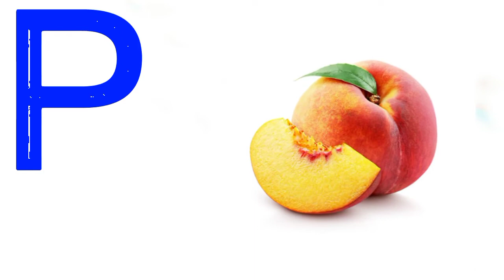Words that start with Letter P For Kids || P Words Vocabulary || Kids Learning Videos || ABC for kid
This educational video is related to learning alphabets song with fun-loving music. This video is a part of kids A to Z learning video and A to Z reading video for kindergarten, preschoolers, toddlers, and kids. This learning alphabets video will be helpful for kids towards academic learning and the basic foundation of kindergarten.

This video is a part of kids A to Z, learning the alphabet, and educational videos for kids. This video is just for you, we have a fun way to teach alphabets A to Z. This video is associated with A to Z alphabet learning and contains kids The Smart Kids reading with fun.